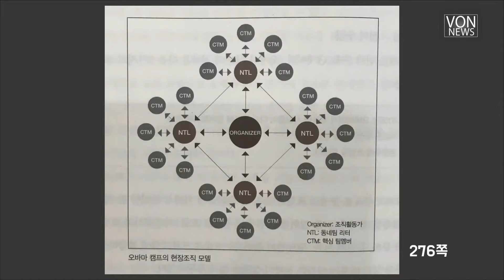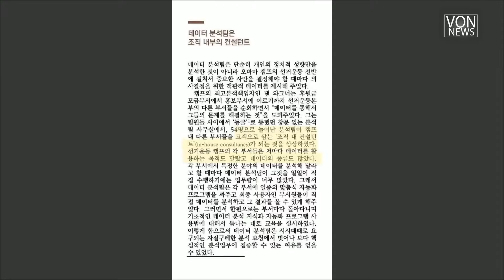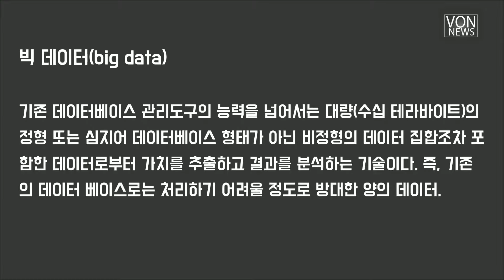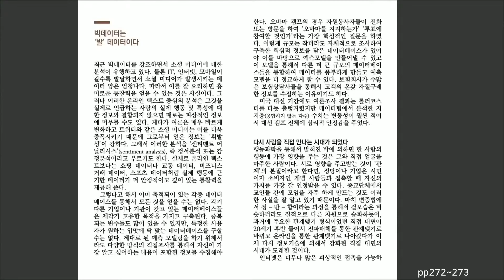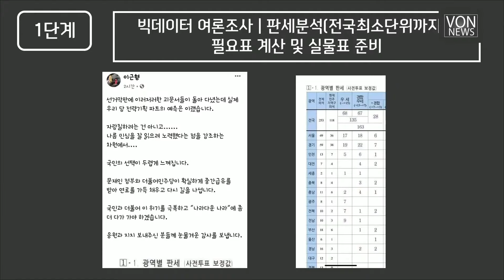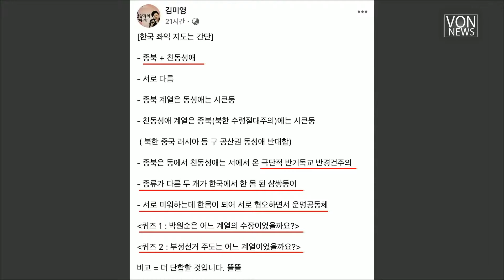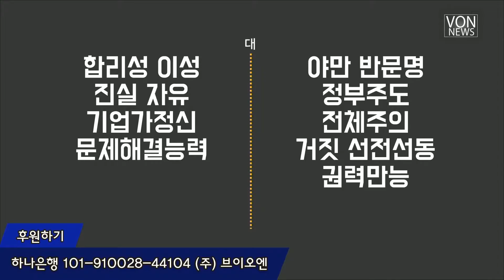거물 간첩 리선실과 중부지역당 간첩단 사건PART.3_200720이슈_박원순 비서실장 고한석씨는 누구?_김미영 VON뉴스 대표, 로이킴/[전환기의세계보기]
[전환기의세계보기]거물 간첩 리선실과 중부지역당 간첩단 사건PART.3_200720이슈_박원순 비서실장 고한석씨는 누구?_김미영 VON뉴스 대표, 로이킴